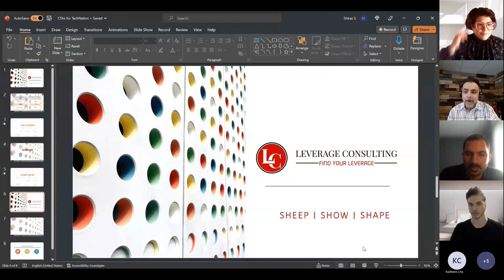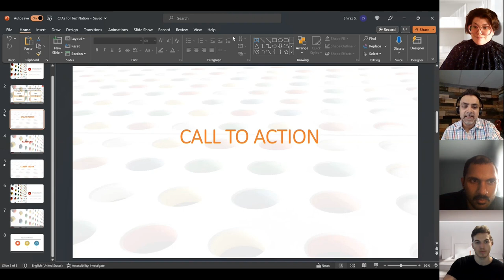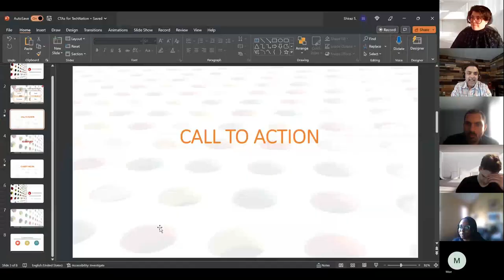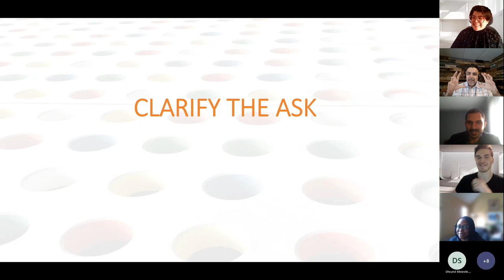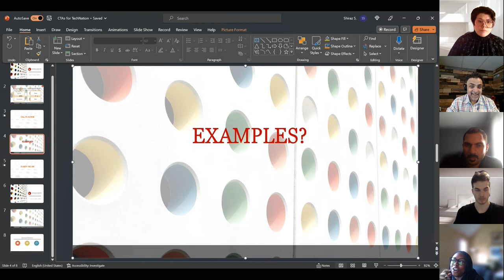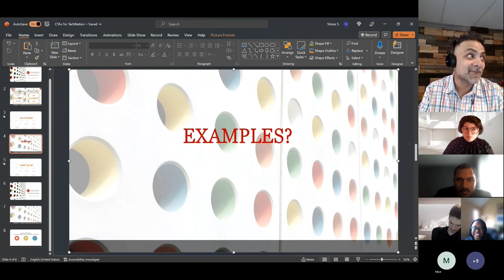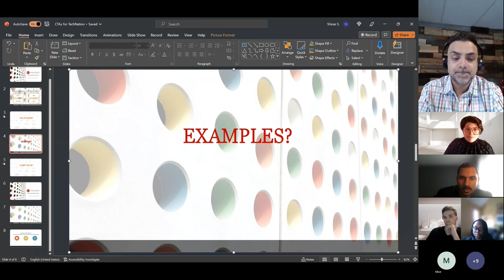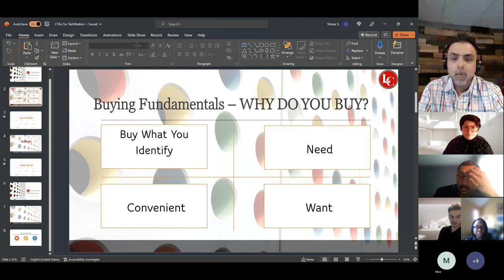Start-Up Skills: The CTAs That Really Matter Part 1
Start-Up Skills Series presented by TECHNATION's Career Ready Program.

The CTAs That Really Matter Part 1 - March 2, 2023 with Shiraz Siddique